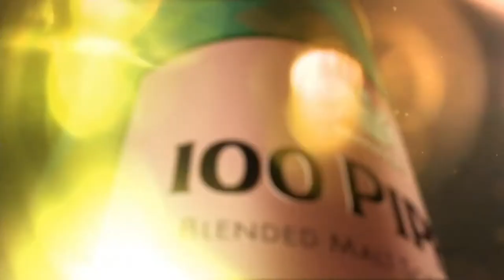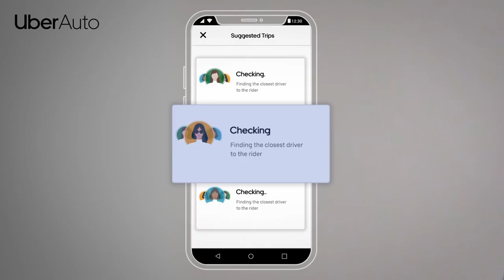SHOWREEL 2023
We are a Delhi NCR based Animation Studio who specialise in Motion Graphics, branded Digital Content, Explainer videos and 2D, 3D Animation . We use Maya, Blender, Animate and After Effects to create world class content.